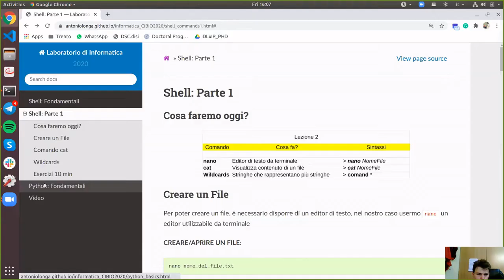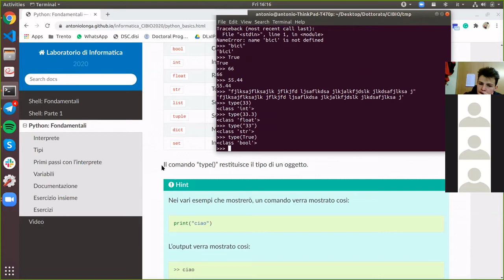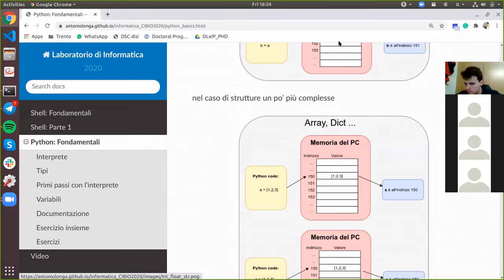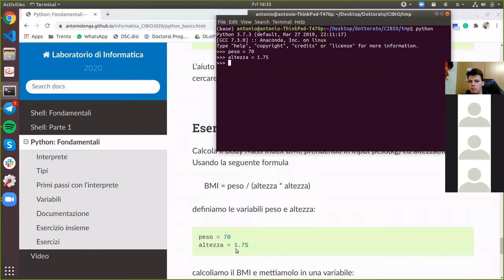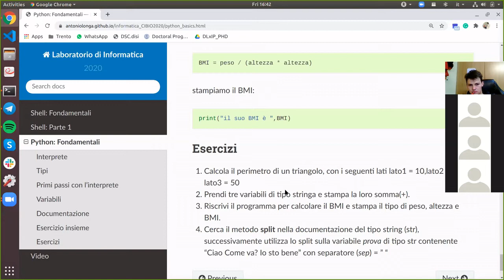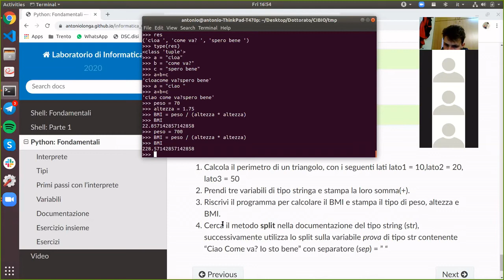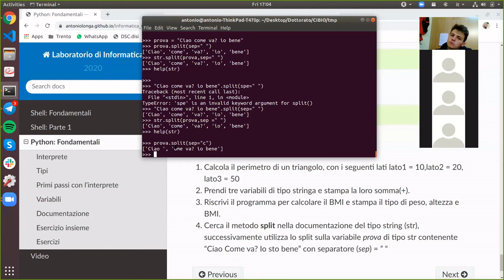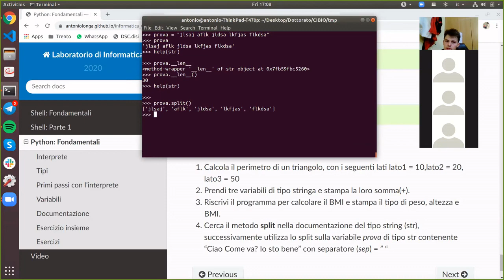Laboratorio di Informatica Parte2_b - CIBIO - Unitn 2020/2021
L'interprete Python
Tipi in Python (bool, int, float, string, etc...)
Variabili
Documentazione
Esercizio insieme
Esercizi
Soluzioni